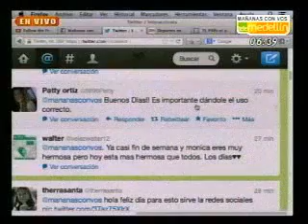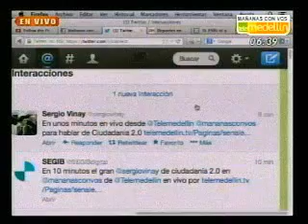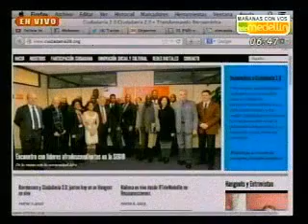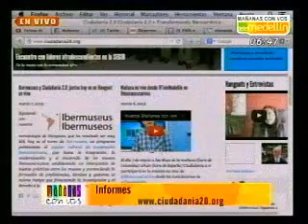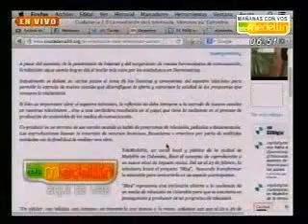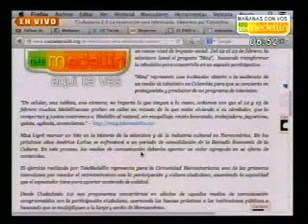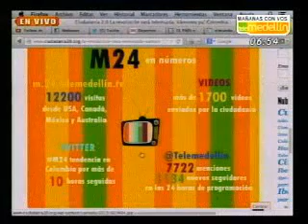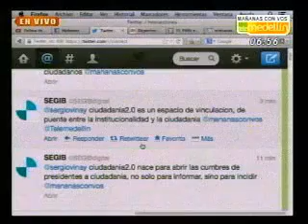Sergio Vinay en entrevista en Mananasconvos de Telemedellín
Sergio Vinay habla de Ciudadanía 2.0 y Medellín como la ciudad más innovadora del mundo